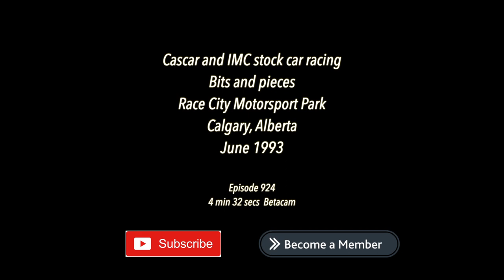1993, CASCAR and IMCA racing, bits and pieces, Race City Motorsport Park, Calgary, Alberta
1993, CASCAR and IMCA racing, bits and pieces, Race City Motorsport Park, Calgary, Alberta

June 1993

4 min 37 secs, Betacam

80+ hours original programming. Reel Life, PTOCS & CanadaMotorSports

episode 924